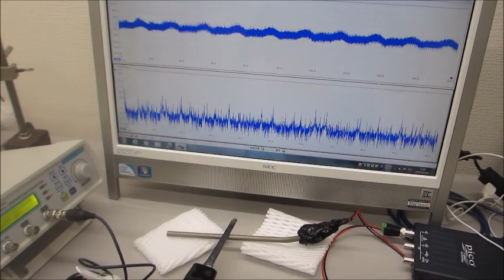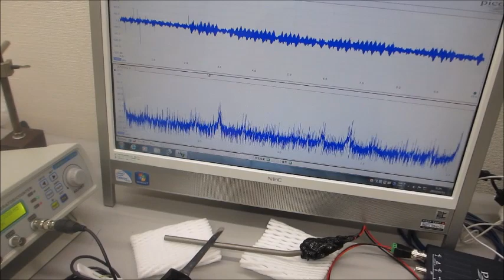超音波プローブによる、ダイナミック制御システム（超音波の発振制御システム）